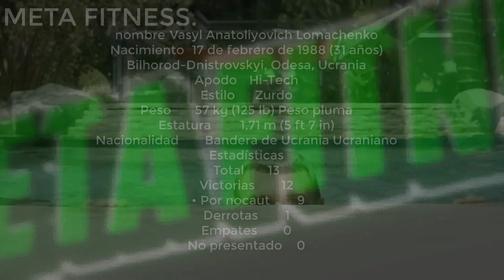Vasyl Lomachenko - Training Motivation/2019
Meta fitness. VasylLomachenko Training Motivation
Nombre Vasyl Anatoliyovich Lomachenko
Nacimiento 17 de febrero de 1988 (31 años)
Bilhorod-Dnistrovskyi, Odesa, Ucrania
Apodo Hi-Tech
Estilo Zurdo
Peso 57 kg (125 lb) Peso pluma
Estatura 1,71 m (5 ft 7 in)
Nacionalidad Bandera de Ucrania Ucraniano
Estadísticas
Total 13
Victorias 12
 • Por nocaut 9
Derrotas 1
Empates 0
No presentado 0